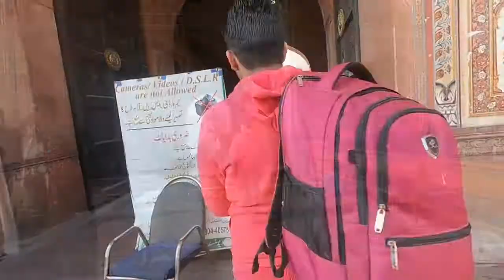MY FIRST TIME IN BADSHAHI MASJID/MOSQUE.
HI FRIENDS ASSALAM O ALAIKUM MY NAME IS SALMAN AHMAD SO THIS IS MY FIRST TIME AT BADSHAHI MOSQUE AND I HOPE YOU GUYS REALLY ENJOY MY THIS VIDEO.